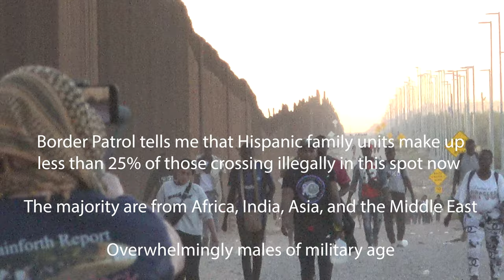1000 Illegal Aliens from Islamic-majority African Nations & Middle East Rush The Border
This is from early on in my 7-week camp out on the border in Lukeville, AZ. I forgot to post it here. It got worse day by day. 800-1000 illegal aliens from Islamic-majority African nations, the Middle East, India, and others rushed through a cut in the border wall.

The footage is from a camcorder I had on a tripod. I was walking around, filming with my phone, so I entered the frame occasionally. There are text descriptions of what was happening throughout the video.

Adjust the amounts to give what you want.